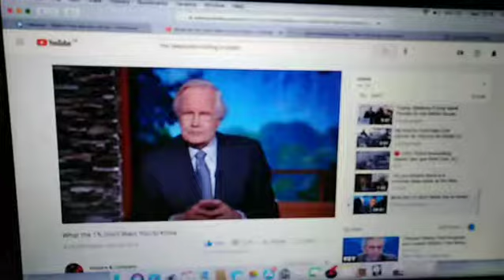Mike Pompeo Knows He's a Ccp Spy.. 🕵️‍♂️🕵🏿‍♀️